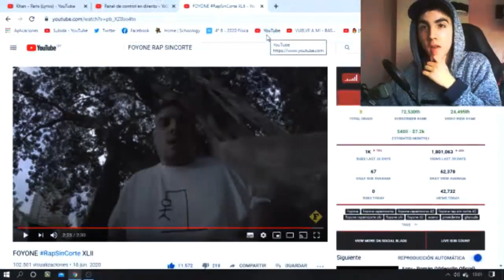FOYONE RapSinCorte XLII - REACCIÓN